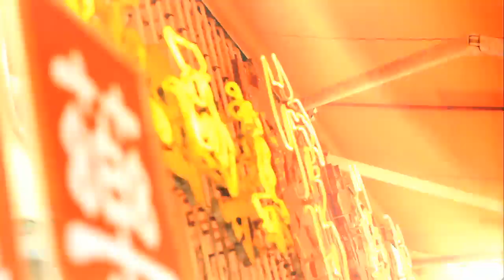Sleeping Dogs-Behind The Scenes Hong Kong Undercover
This is a behind the scenes video on the game involving key designers and the assets they created for it. There is also never been heard information about the game expressed too.